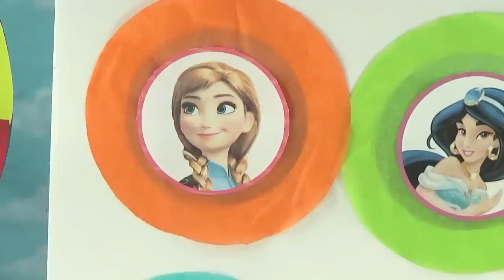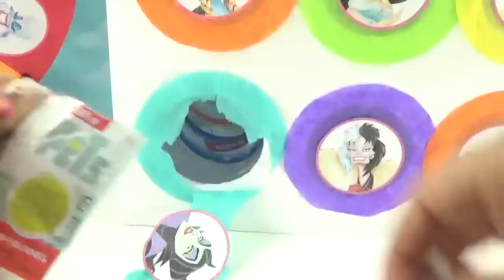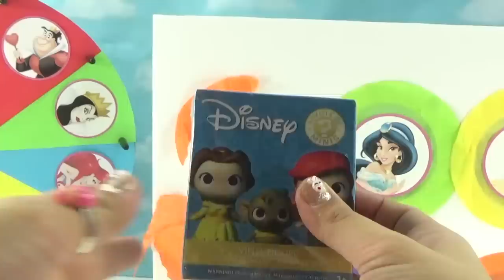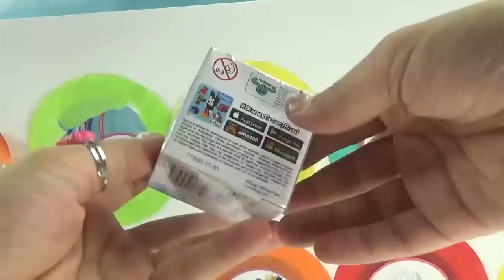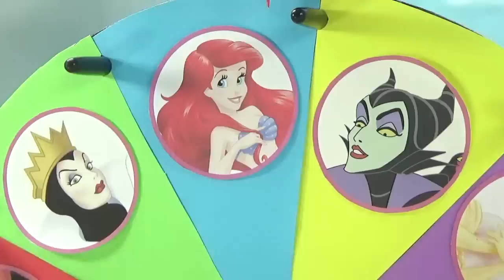Disney Princesses VS Villains Spinning Wheel Game Punch Box Surprise Toys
Disney Princesses VS Villains Spinning Wheel Game Punch Box Surprise Toys. It's the Disney Princess Team VS the Disney Villains team let's find out which team wins!